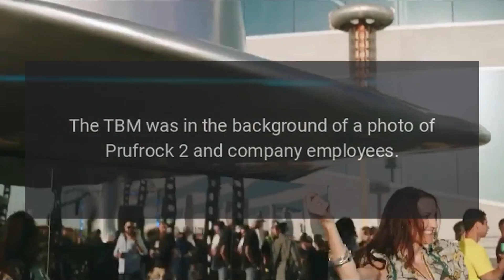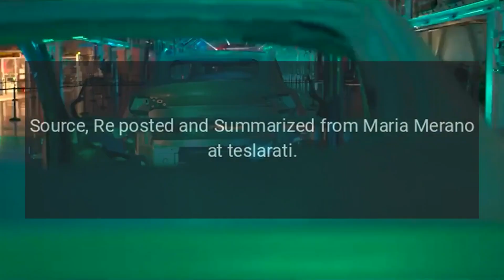Boring Company Launches at Tesla Giga Texas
The Boring Company’s (TBC) Prufrock 3 has officially launched at Tesla Giga Texas.